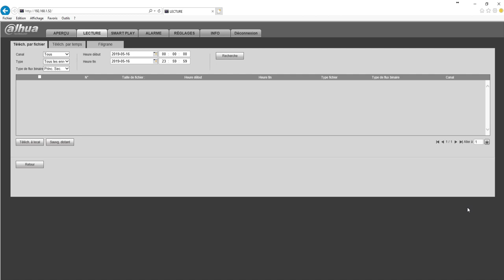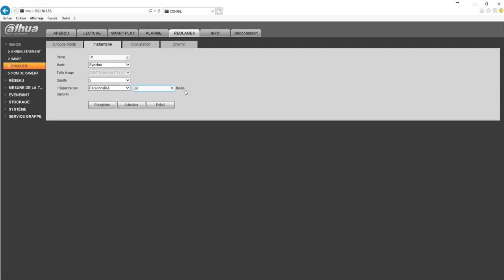Capture automatique d'une caméra toutes les 20 secondes